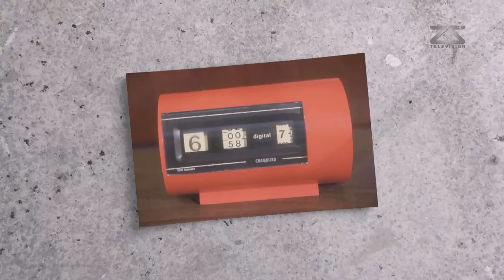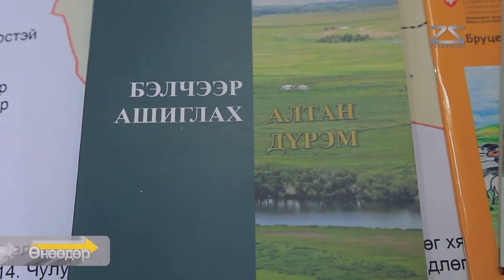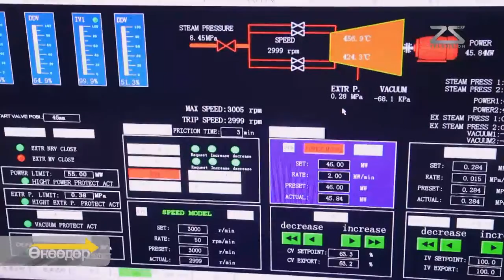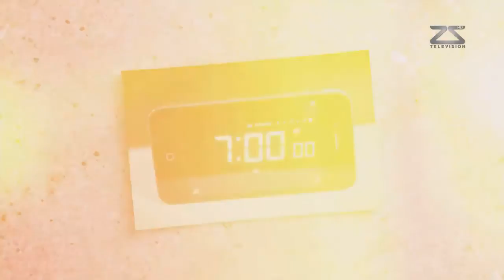TV25 "Өнөөдөр" 2016-06-09